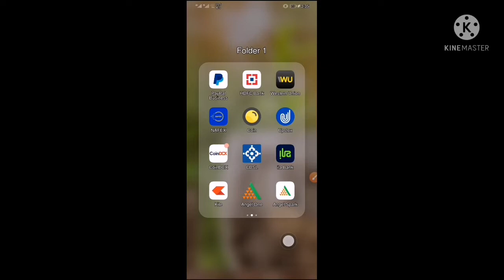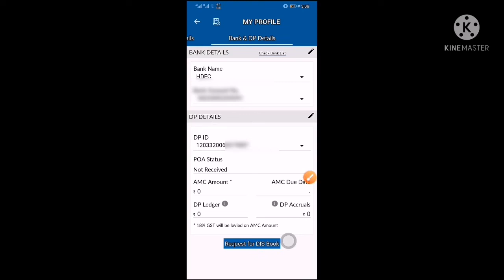How to check your Demat account number in Angel one app | डीमैट अकाउंट नंबर कैसे चेक करे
Friends,  In this video, you will learn how to check your Demat account number which is called DP ID or BO ID in Angelone mobile app.  Agar aap share market me naye hai aur aap ka demat account Angelone me hai to aap ko ye jarur pata hona chahiye ki aap ka demat account number kya hai aur ye kaha pe hota hai aur isko kaise check karte hai.
Important Video Link:
How to add nominee in Angel One online I डीमैट अकाउंट में नॉमिनी को कैसे जोड़े ?
Angel One में शेयर को buy कैसे करें? How to buy a share in Angel One or Angel Broking
Video-related searches:
Where is my Demat account number in Angel Broking
How can I know my Demat account number
How do I check my Angel Broking account
What is 16 digit Demat account number
What is DP details in Angel Broking
Is DP ID and Demat account number Same
How can I know my Demat account number in Angel One app
How can I get Demat account statement
How can I update my Demat account details
How do I find my client ID and DP ID
What is DP name in CDSL
How can I get demat account number from PAN card
How do you find Bo ID in angle 1
How can I login my demat account
how to know my client id in angel broking
how to find boid in angel broking
Angel one me demat account number kaise check kare

1. Angel One: I recommend you to use Angel One App for hassle-free trading, Open an account now

2 Zerodha: Invest and trade with Kite by Zerodha, India’s largest retail stockbroker. Open an account now

3 CoinDCX- 8 Million+ Indians use CoinDCX for their cryptocurrency investments. It's safe, secure and BitGo Insured

4. Vested: Vested to invest in US companies such as Tesla, Uber, Google, and Facebook. Sign up with my link, and you’ll get $10 when you fund your account: